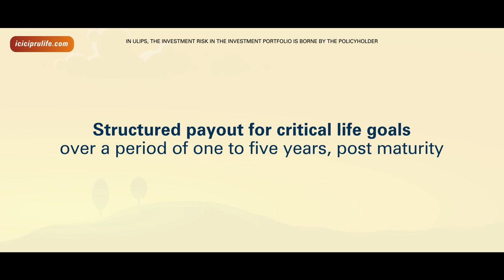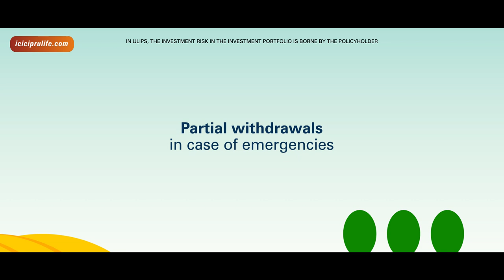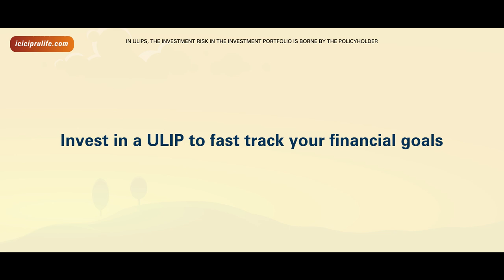ULIP (Unit Linked Insurance Plans) Learn what ULIPs are? How does a ULIP work? | ICICI Pru Life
Simply put, ULIPs (Unit Linked Insurance Plans) are life insurance plans that offer the dual-benefit of investment and a life cover`. ULIPs help you grow your money and the life cover` offered by the plan helps secure your loved ones financially in case of an unfortunate event.
You can choose to invest in equity, debt, or a combination of both funds, depending on your risk appetite.

Below are the key things to look for while purchasing a ULIP:

a. ULIP charges - This also includes additional charges such as mortality, premium allocation, fund management and administrative charges

b. Investment flexibility - Look for a ULIP that provides flexible investment options, premium payment and payout options, option to switch between funds, top-up option, and more

c. Rewards and benefits - Some ULIPs offer additional payouts in the form of bonuses. These increase the overall returns from the plan

d. Multiple investment strategies - Look for a plan that offers you the option to choose from multiple investment strategies. This will help you invest and shift your money as per the changing market conditions and your requirements

0:00 An example showing why you buy an ULIP Plan
0:19 Its benefits
0:26 How does it work?
1:15 Why choose ULIP?
2:11 Buy it now!